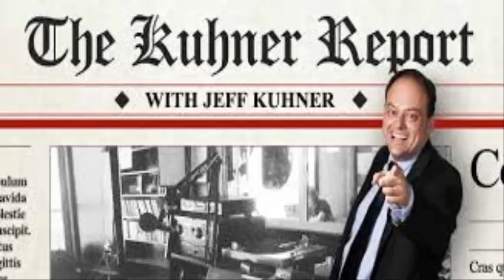The Kuhner Report - December 05 2017 [Part 3]